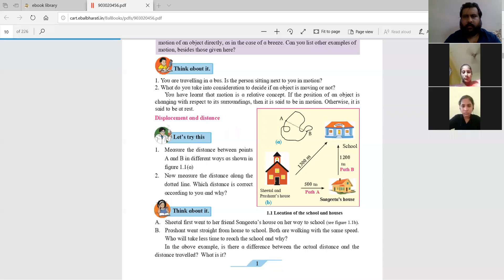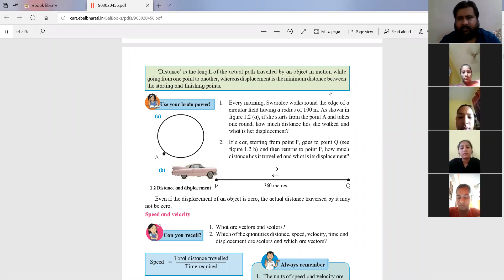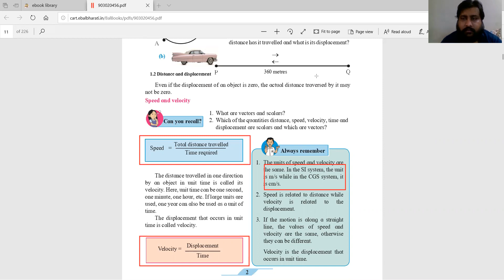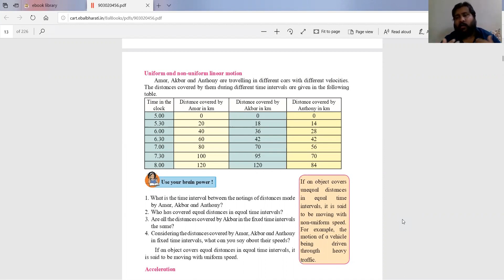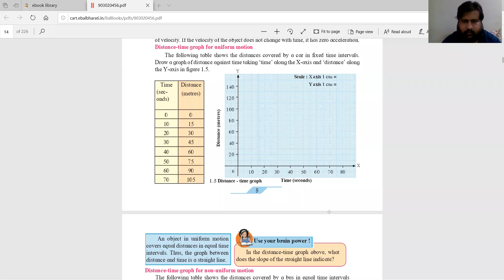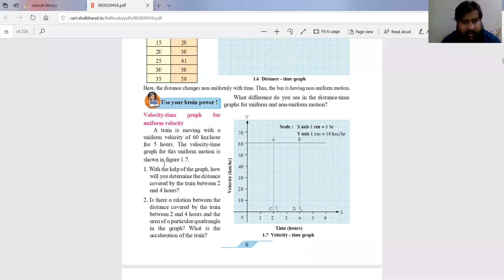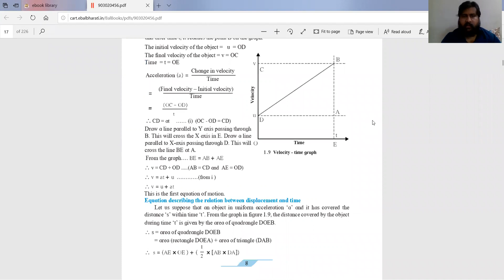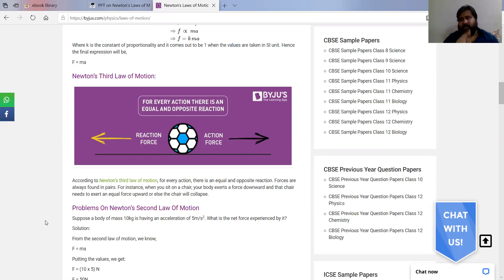IX SSC Laws of Motion Part 1